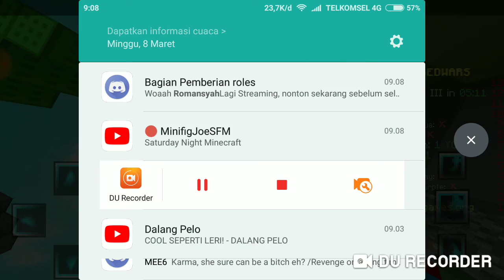Bersatu Kita Cacat Ft.TheZainID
Texture Pack: Meezoid V3

Alasan Suaranya Gw Matiin: Du Recorder Lagi Ada Masalah Sama Audio